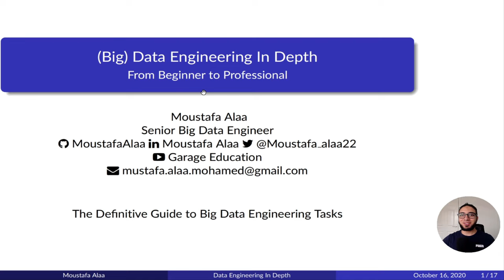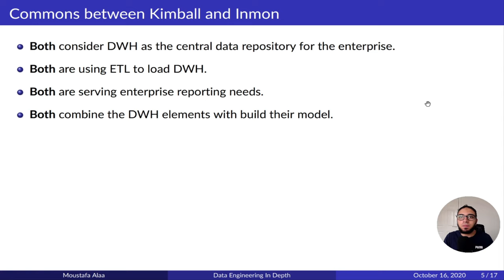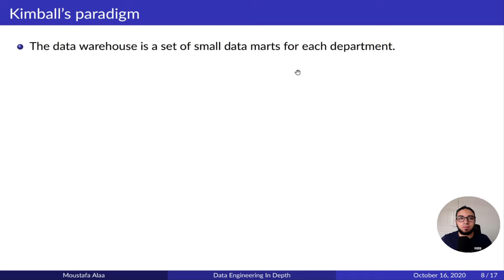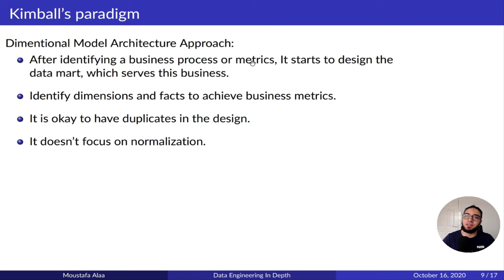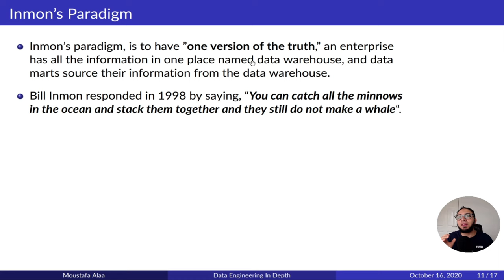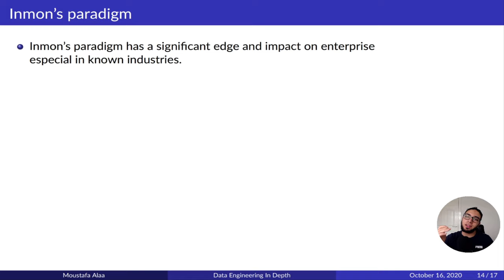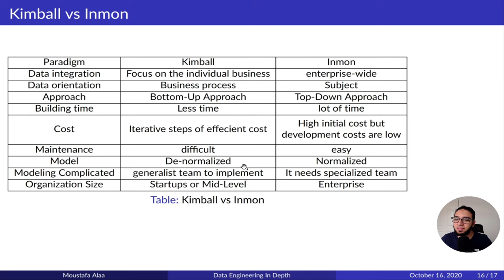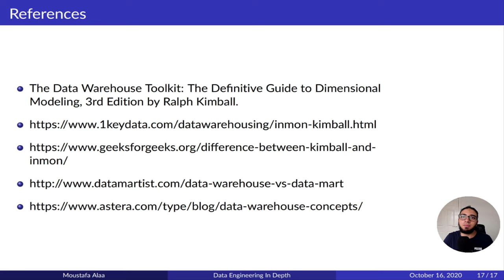Ch.02-35 Kimball vs Inmon | Data Modeling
- DWH Architecture design.
- Kimball's paradigm.
- Inmon's paradigm.
- Kimball vs Inmon.